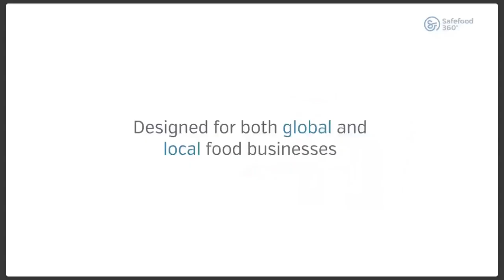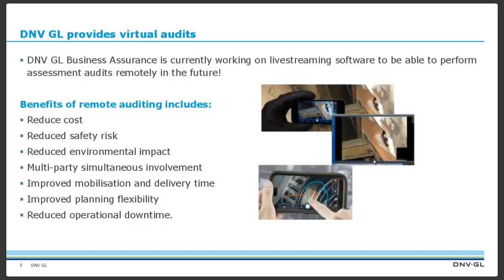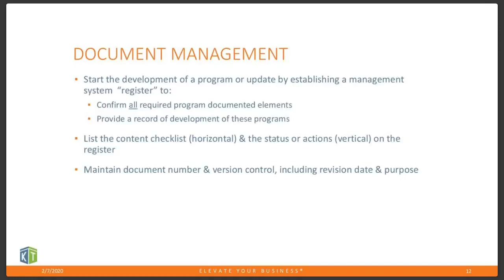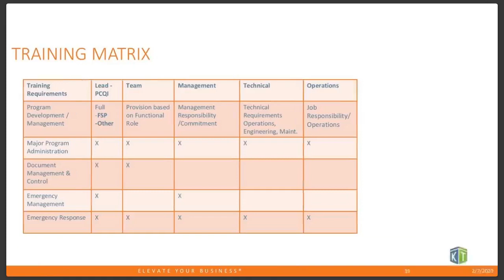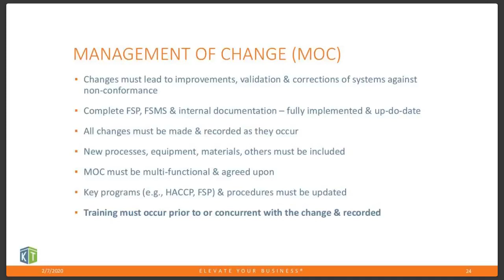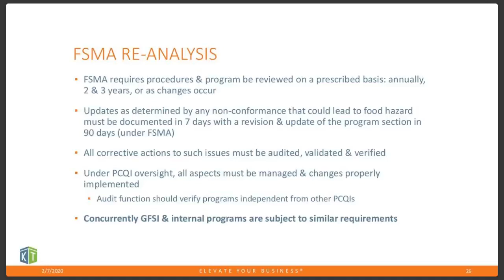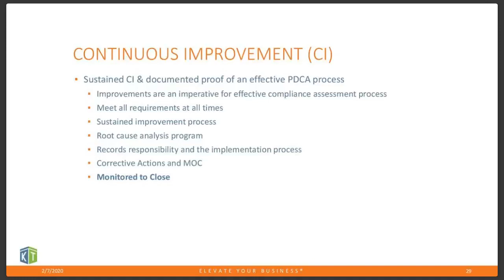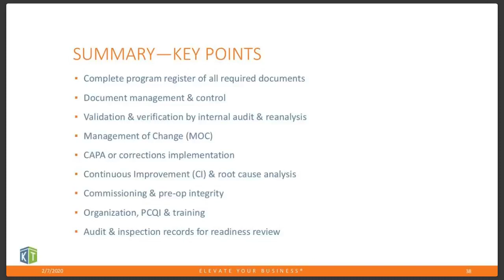How to protect yourself with doing documentation right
This webinar will include the legal aspects of preparing food safety and quality documentation in the right way from the start. It will cover the proper progression of developing documented programs correctly and the related information management requirements (i.e. verification, validation, back-up and systems-based document control).

Download the Presentation Slides and Certificate of Attendance in the files library